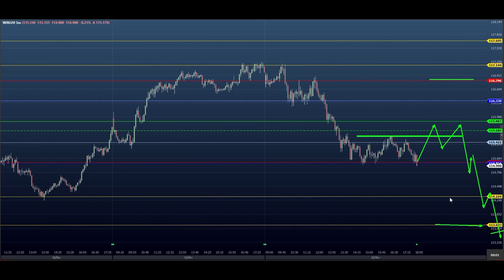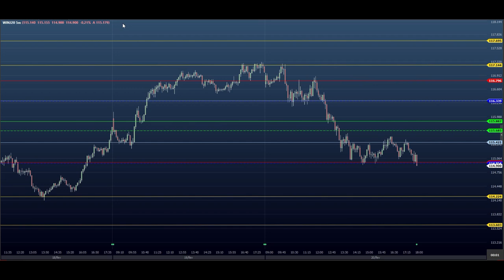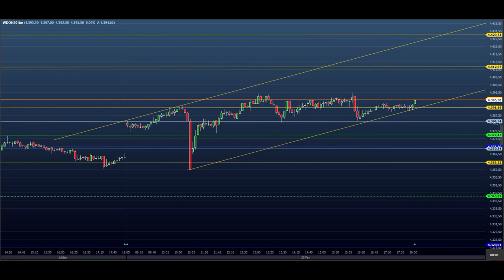ESTUDO da MOVIENTAÇÃO do PREÇO (DAY TRADE ) MINI ÍNDICE E DÓLAR - Para o EAD do Dia 21/02 Price